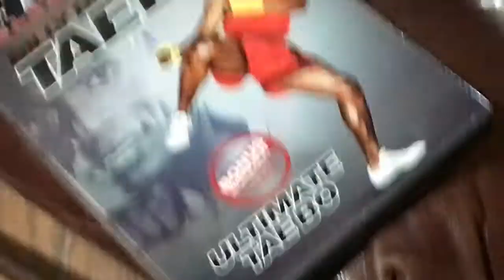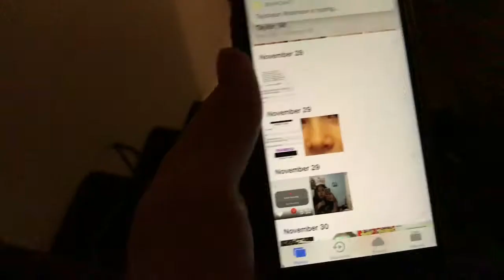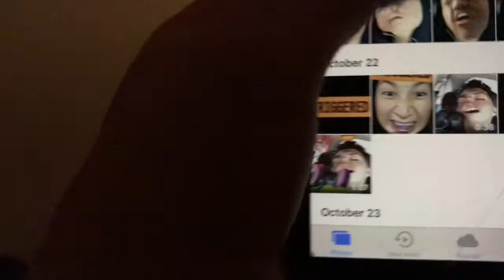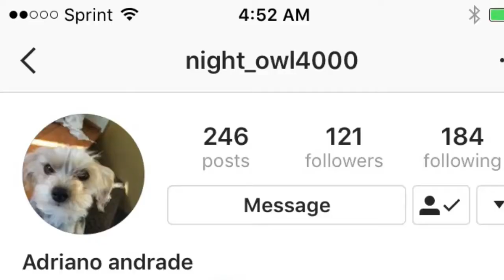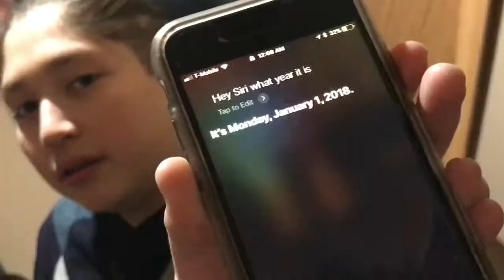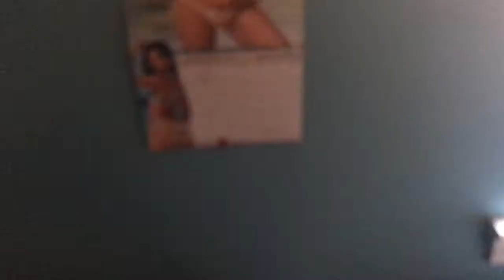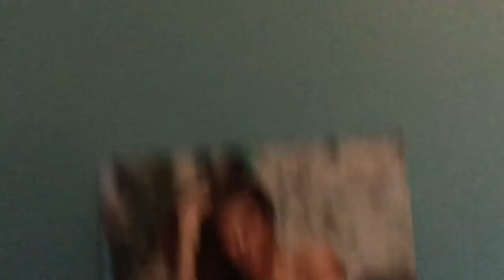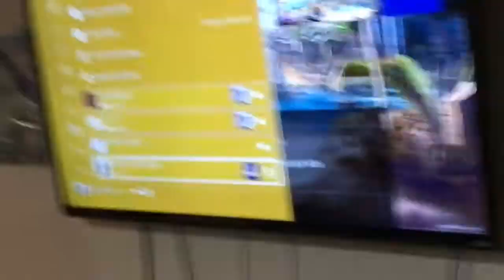HAPPY NEW YEARS 2018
HAPPY NEW YEARS TO EVERYONE WTACHING MAKE SURE TO LIKE COMMENTA ND SUBSCRIBE HOPE EVERYTHING GOES WELL FOR YOU THIS YEAR MAKE SURE TO STAY TUNED PS THIS IS WHERE ALL LINKS  FOR VIDEOS USED IN THIS